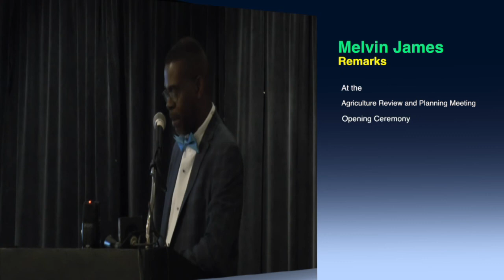Remarks by Melvin James at the Agriculture Annual Review and Planning Meeting Opening Ceremony